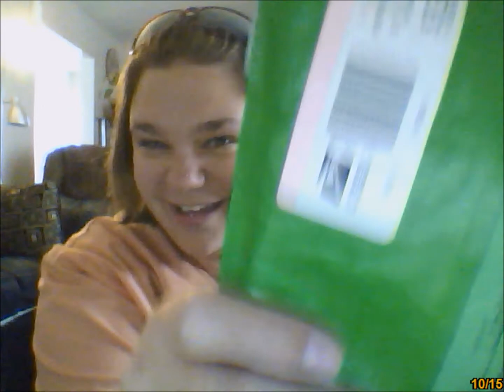Mail Delivery!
A little while ago Edward had a contest, and i was finally not a loser!!!
I got my prize in the mail today!
Thank You SOO much Edward!